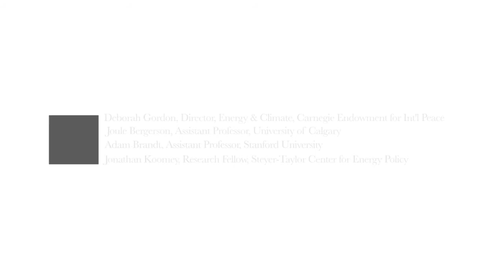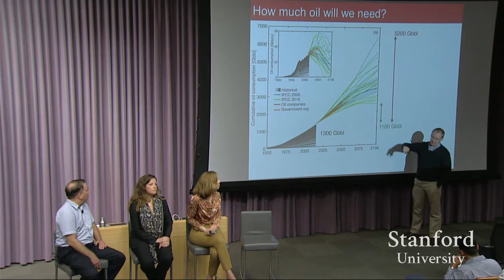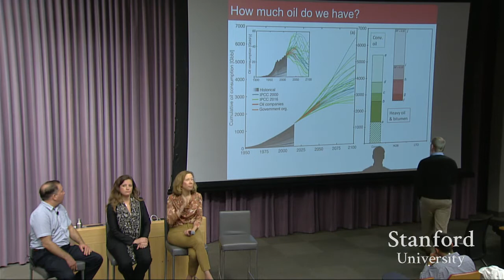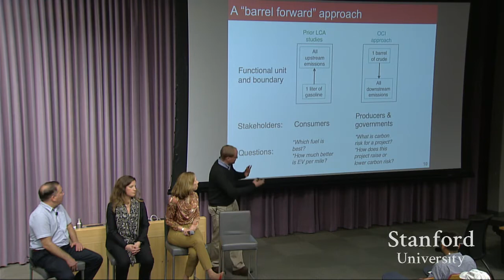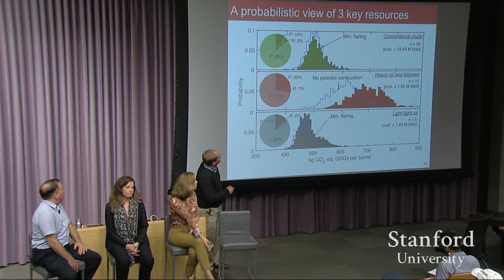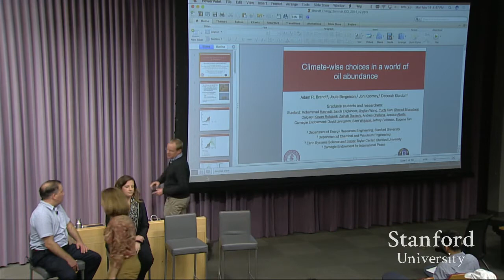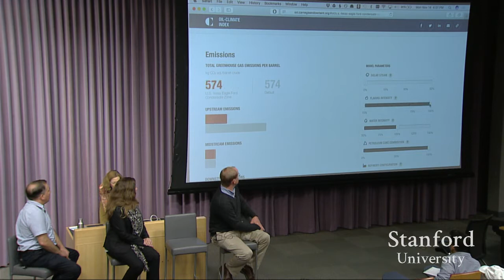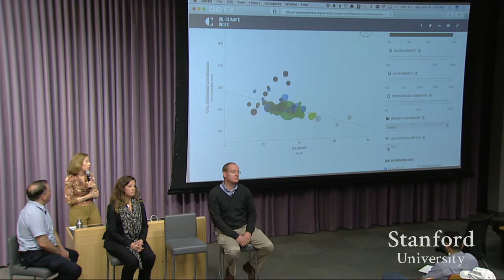Panel Discussion | Climate-Wise Choices in a World of Oil Abundance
"Climate-wise choices in a world of oil abundance"

Joule Bergerson, Assistant Professor, University of Calgary
Adam Brandt, Assistant Professor, Stanford University
Deborah Gordon, Director, Energy and Climate Program, Carnegie Endowment for International Peace
Jonathan Koomey, Research Fellow, Steyer-Taylor Center for Energy Policy

Energy Seminar - November 14, 2016